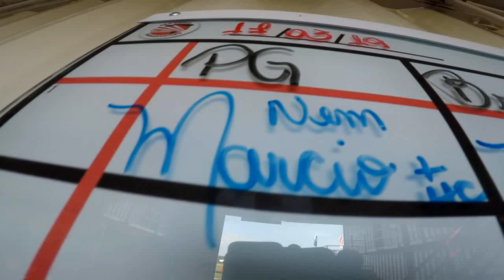Salto Duplo do Marcio na São Paulo Paraquedismo